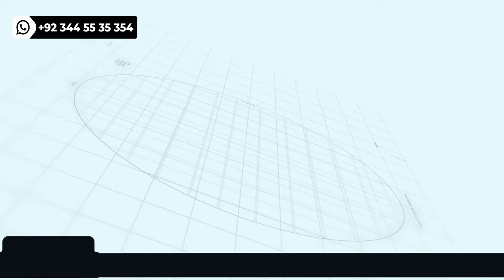Actual Develop land by Capital smart city Islamabad & Blue world city|Makaan Solutions|Rizwan Cheema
Developed land by Capital smart city Islamabad & Blue world city
Makaan Solutions
Rizwan Cheema